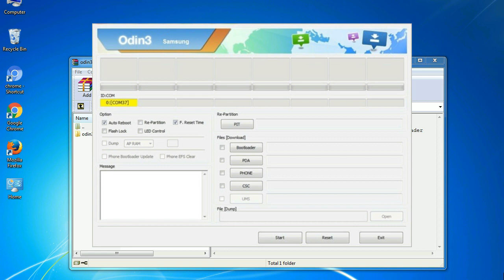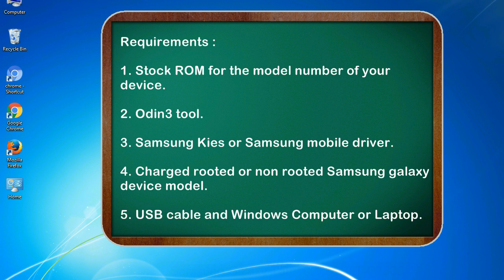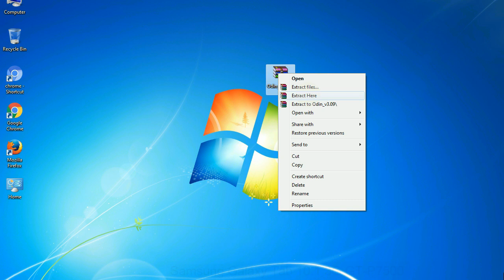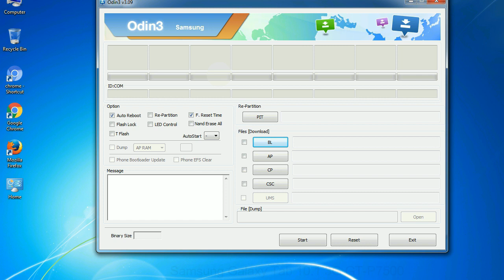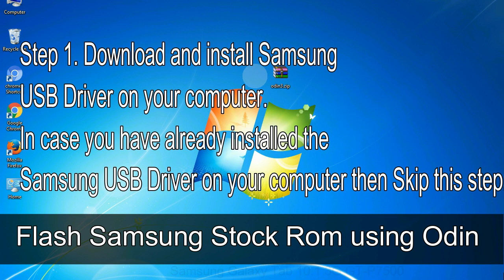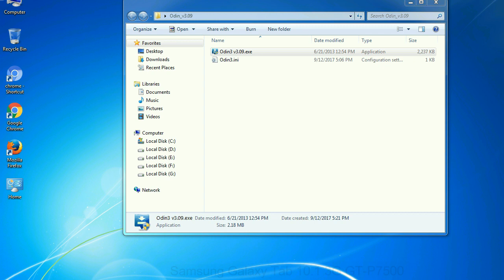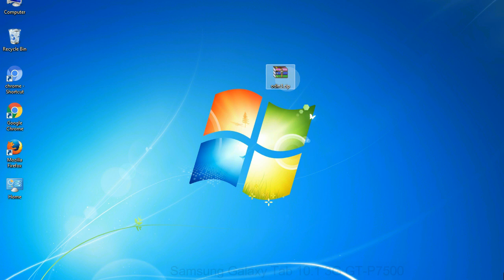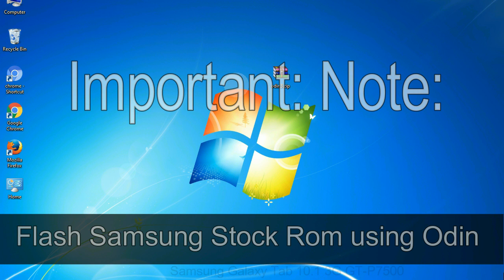How to Samsung Galaxy Tab 10 1 3G GT P7500 Firmware Update (Fix ROM)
I talk to you about How to Samsung Galaxy Tab 10 1 3G GT P7500 firmware flash with Odin.

Here is a step-by-step guide on how to flash Samsung Galaxy Tab 10 1 3G GT P7500 ROM:

Step 2. Download Stock ROM compatible with your Samsung Tab 10 1 3G GT P7500 device or if you have already downloaded the firmware file then ignore downloading it again, and extract it on your PC.

Step 3. Power Off your Samsung Tab 10 1 3G GT P7500 phone.

Step 4. Now, Boot into Download Mode: Press and Hold Volume Down Key + Home Key + Power Key. When the device vibrates Leave the Power Key but Keep holding the Volume Down Key & Home key. The device will boot into the Download Mode.

Step 8. Once you have connected the Samsung Galaxy Tab 10 1 3G GT P7500 to the PC, Odin will automatically recognize the phone and see the "Added"   message at the lower-left panel. or connect your phone to the PC via a USB cable.

Step 9. Once your Samsung device is detected by Odin, click on the  PDA   button tab and select the tar.md5 file, that you have extracted.

Step 11. You see, the Green Pass Message then removes the USB cable from the Samsung device (during this process, your device will restart automatically).

Now, your Samsung Galaxy Tab 10 1 3G GT P7500 Firmware Update success.

Other tools